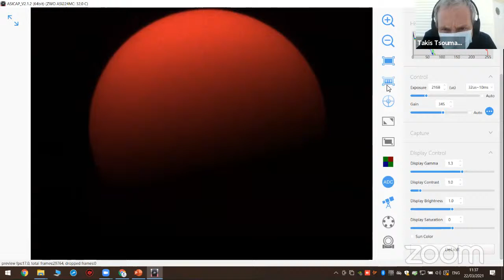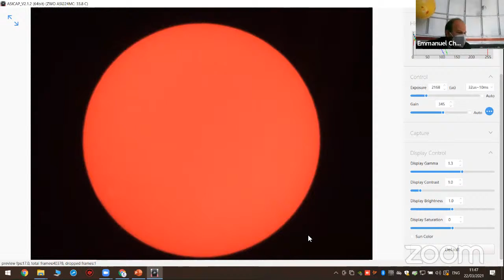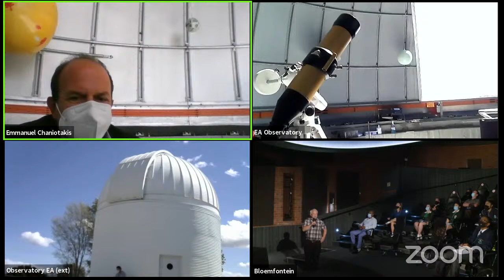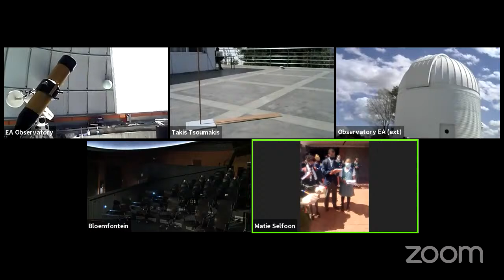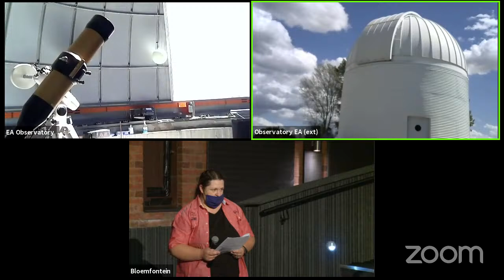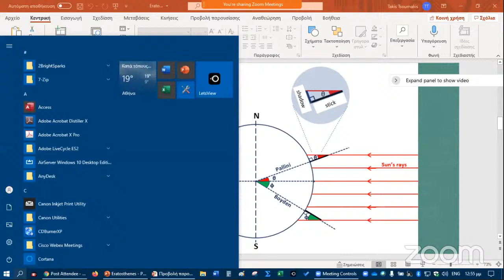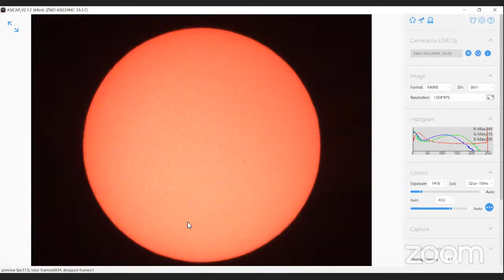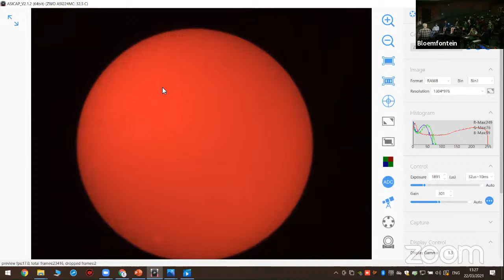Eratosthenes Experiment 2021